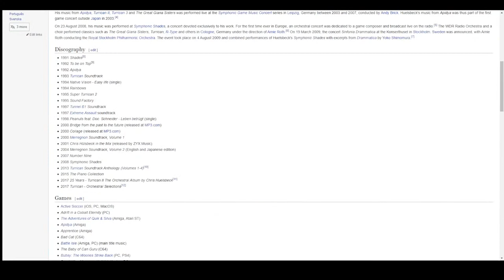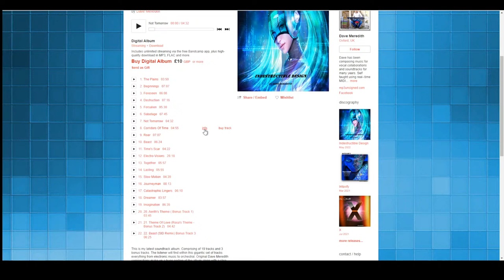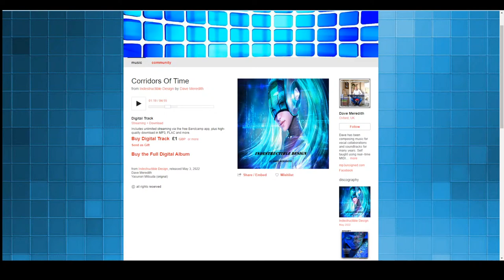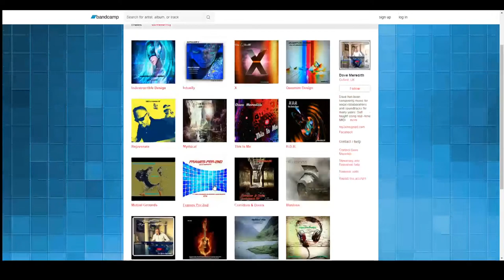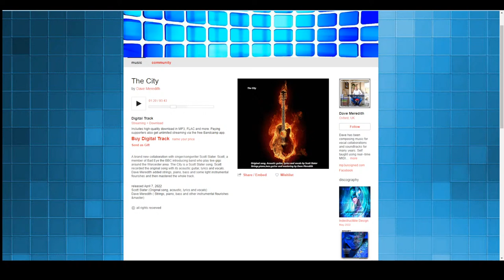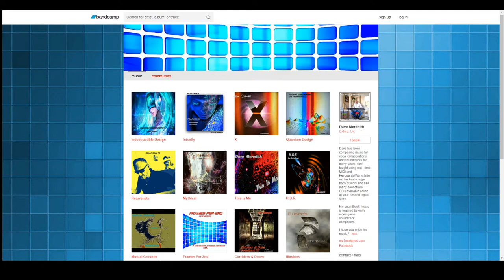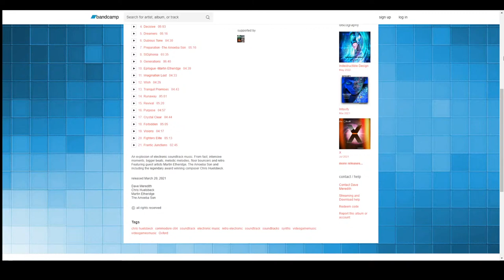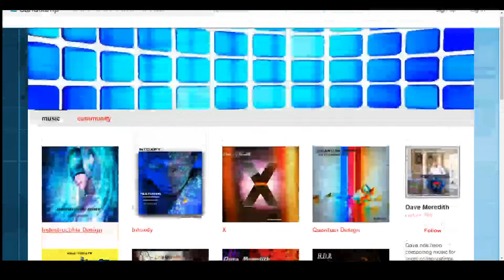The Rabbit Hole Show with musician master Dave Meredith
On this episode I chat with musician/composer Dave Meredith

Indestructible Design
by Dave Meredith

This is my latest soundtrack album. Comprising of 19 tracks and 3 bonus tracks. The listener will find within this gigantic set of tracks everything from electronic music to orchestral. Original Dave Meredith compositions make up a huge portion of the album along with a slice of Dave Meredith reimagining in his own style some classic theme's from "Yasunori Mitsuda, Nobuo Uematsu, Akira Yamaoka, and David Whittaker"

Mastered and compiled by Dave Meredith. 22 tracks in 24bit WAV.